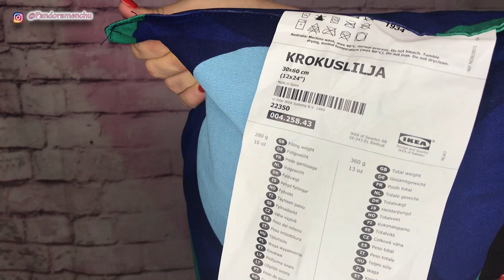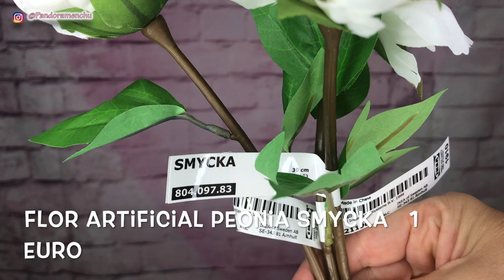IKEA NOVEDADES COMPRAS OCTUBRE 2019 PANDORAMENCHU